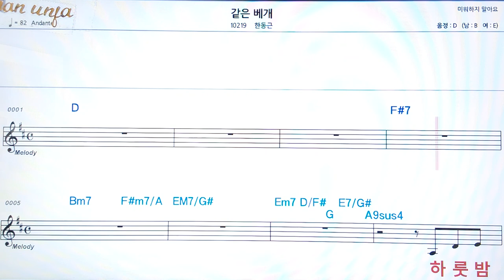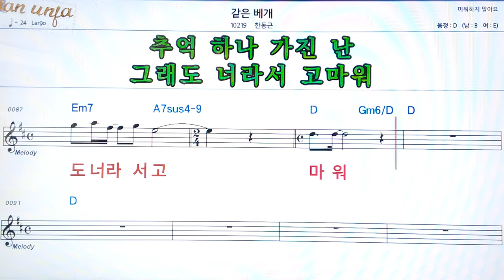같은 배게/한동근👍악보, 코드,가사,Karaoke*가라오케 반주